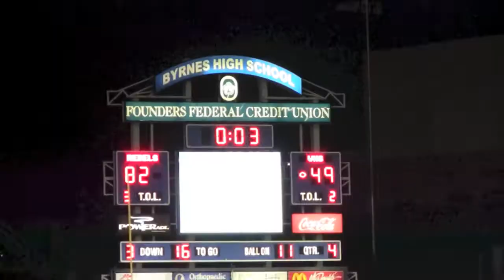2013 Game 02 Byrnes v. Woodruff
Byrnes Rebels v. Woodruff
September 6, 2013
Duncan, SC

Byrnes 82
Woodruff 49